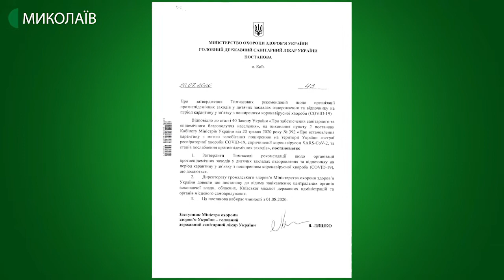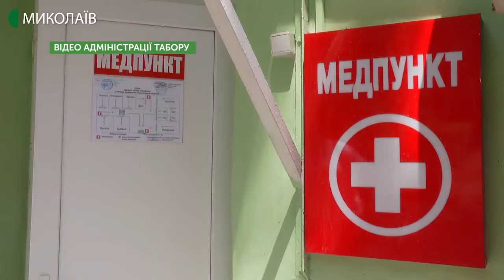До трьох миколаївських таборів на відпочинок поїхали 600 дітей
Перша зміна на два місяці пізніше, ніж зазвичай. Миколаївщина потрапила до «зеленої зони», тож від 1 серпня на території області дозволили роботу закладів дитячого відпочинку.